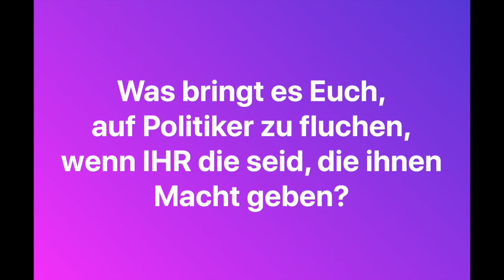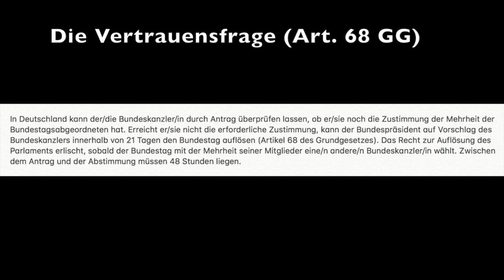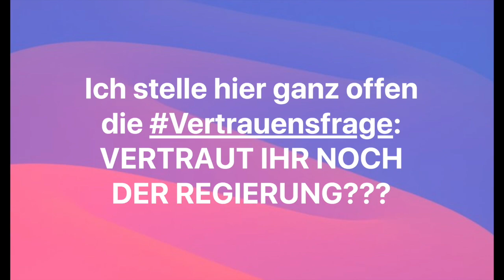Die Vertrauensfrage - Vertraust DU der REGIERUNG?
Der Erste Mai steht bevor, und ich lade zu einem Tanz der besonderen Art:
Ignorieren wir doch mal einfach die Regierung zum Teufel!
Re-uploads, weitere Videos zum Thema, Liken, Kommentieren und Teilen
ausdrücklich erlaubt und erwünscht!
Lasst die Vertrauensfrage durchs Land gehen, damit wir ENDLICH mal mit Demokratie zu tun haben!
Wo wir hingehen, sind wir alle EINS!!!